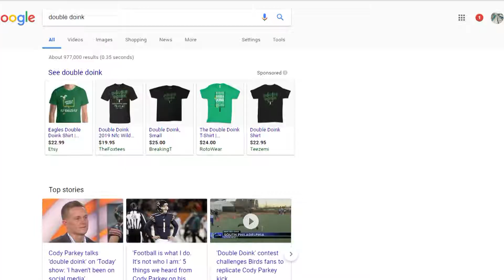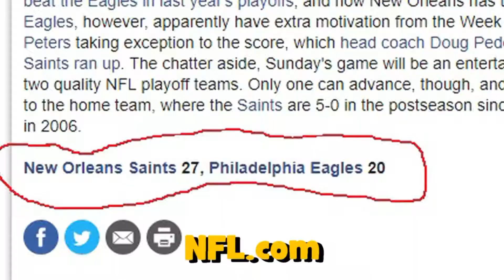The Treehouse - Episode 25 (Double Doink)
In his first "Treehouse" rant made since November 2015, Mike Roberts discusses Philadelphia's hype over "Double Doink," which happened during the Philadelphia Eagles playoff game against the Chicago Bears on January 6, 2019, where Bears kicker Cody Parkey kicked the field goal that should have made the Bears win, but instead hit the goal post not once but TWICE... and let the Eagles win 16-15.